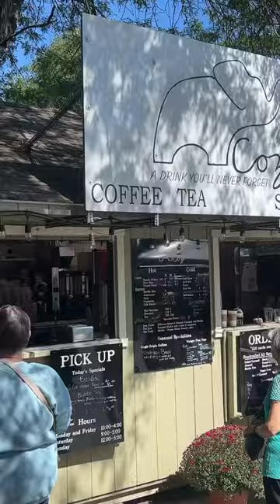🍁🍂🎃 autumnvibes fall Vlog shorts storytime autumnaesthetic